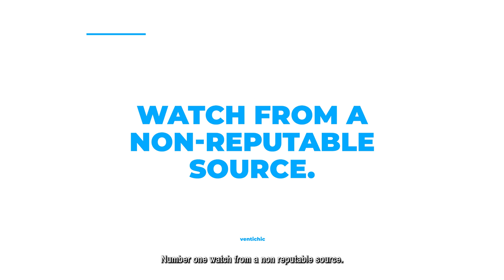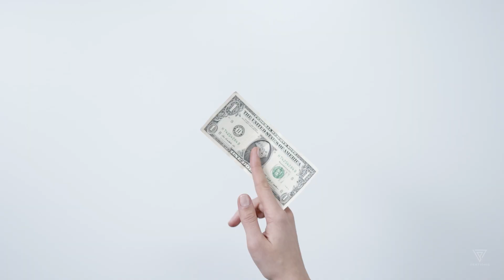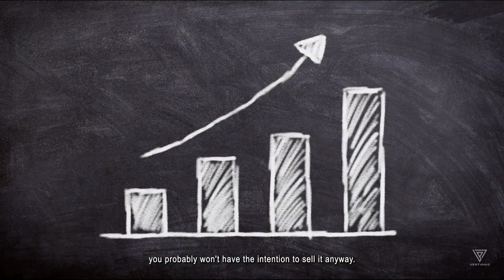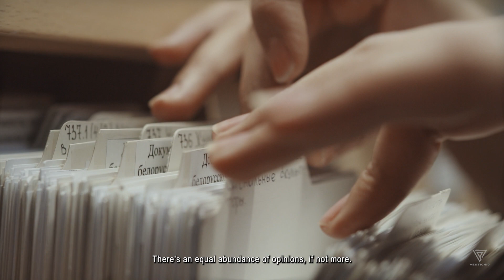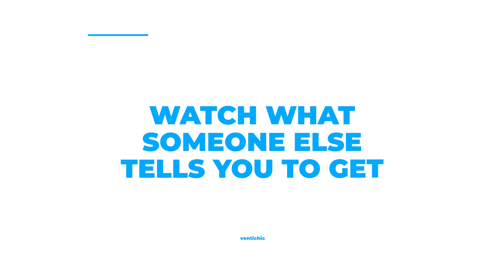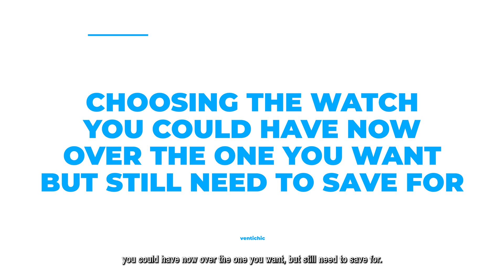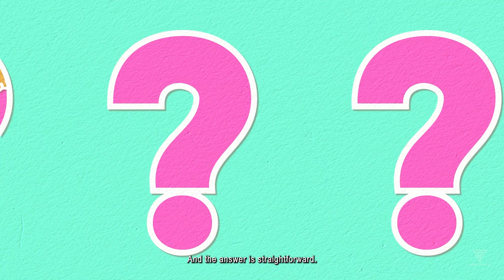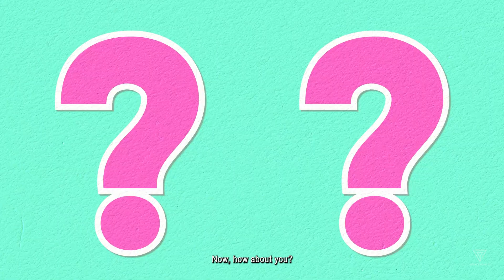5 Watches to Stay Away From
Make money online and earn passive income. Live the luxurious lifestyle you deserve!

5 Watches to Stay Away From

🔥🕶️ Exposing the Watch Industry's Dark Secrets! 5 Watches You MUST Avoid! 😱💔

Welcome to Ventichic, the ultimate hub for aspiring billionaires seeking inspiration and making wise choices. Today, we're unveiling the hidden dangers lurking in the watch market. Brace yourself for an eye-opening journey as we reveal the 5 watches you absolutely need to stay away from.

🚫 1. Beware of Non-Reputable Sources: Your Dream Watch or a Nightmare? 😵💸
Impatience can blind even the savviest watch enthusiasts, leading them down treacherous paths. Picture this: you're craving that prestigious Breitling Navitimer, but it's elusive and nowhere to be found in trusted stores. Desperation sets in, and you start exploring sketchy sources, risking your hard-earned cash. We'll expose the perils of choosing questionable outlets and reveal the secrets to finding your dream watch from a reliable source. Don't be fooled!

🚫 2. Investment Watches: Don't Sacrifice Your Happiness! 😭💰
Sure, luxury watches can hold value, but they're so much more than a financial asset. It's about falling head over heels for a timepiece that resonates with your soul, becoming an irreplaceable part of your identity. We'll expose the truth about investing solely for profit, urging you to choose a watch that brings you unadulterated joy instead. Don't settle for anything less than true horological happiness!

🚫 3. The Hidden Costs: Maintenance Nightmare or Timekeeping Bliss? ⏰🛠️
Luxury watches demand proper care and frequent servicing. Ignoring these inevitable costs could leave you with a shocking bill that rivals the watch's price tag itself. Join us as we shed light on the dark side of maintaining these masterpieces and reveal expert tips to avoid financial heartache. Watch out for hidden traps!

🚫 4. Say NO to Influencers: Your Taste, Your Rules! 🙅🗣️
When it comes to choosing your perfect watch, other people's opinions should never overshadow your own desires. We'll expose the power of persuasion in the watch community, cautioning you against succumbing to someone else's preferences. Stay strong and trust your gut! Your dream watch awaits, and we'll guide you to make the right decision for YOU.

🚫 5. Instant Gratification vs. True Passion: Don't Settle for Less! ⏳❤️
Imagine the allure of walking out with a watch right now, versus patiently saving for the one that truly ignites your passion. We'll delve into the irresistible appeal of immediate satisfaction and the lasting regret it brings. Don't let impulsive choices cloud your horological destiny. We're here to ignite the fire of patience within you!

🌟💼 Discover the Perfect Watch for YOU! 💼🌟
While we've exposed the watches to avoid, we're not leaving you empty-handed. Our ultimate advice is simple: follow your heart! No complications, no marketing tricks, just pure personal preference. We'll guide you towards finding the watch that fulfills your deepest desires, free from brand snobbery and judgment.

Don't miss out on our upcoming content that will empower you to make wise choices and live the luxurious life you deserve.

We want to hear from you! What are your thoughts on the watches to avoid? Share your experiences, opinions, and suggestions in the comments section below. Let's create a vibrant community of watch enthusiasts and learn from each other.

👋🌟 Thank you for being here at Ventichic! Stay Classy, Stay Wise! 🌟👋

Summary:
- Non-reputable sources: Avoid buying watches from unknown or unreliable sellers.
- Investment buys: Choose a watch you genuinely desire rather than solely focusing on its potential resale value.
- Consider servicing costs: Luxury watches often require expensive maintenance, so factor in these costs before making a purchase.
- Don't be swayed by others' opinions: Follow your own preferences when selecting a watch, ignoring external influences.
- Avoid settling for an instant purchase: Save for the watch you truly want rather than opting for a cheaper alternative.
- Choose the watch you genuinely desire: Find the timepiece that resonates with you personally for the ultimate fulfillment.
- Engage in the comments: Share your thoughts, suggestions, and experiences with watches to foster a vibrant community.